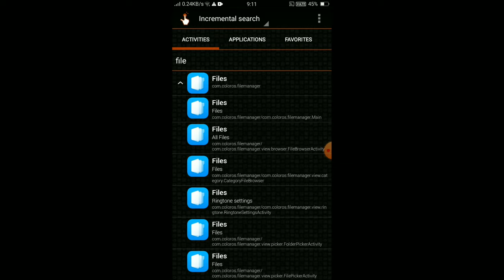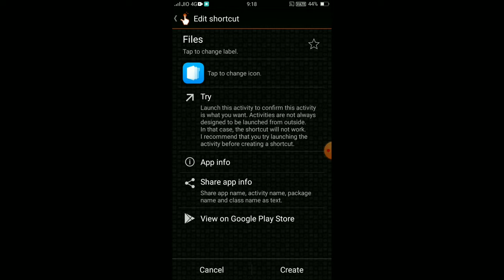Forgot Pattern / password for File safe? its easy, Know how to recover and access file, video, photo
actually I did saved few files in file safe in my Android phone to make it password protected but forgot the password which is a pattern, then I wanted to delete those files from file safe but couldn't access from file safe. but later I figured that out and recovered the password.

So, this video is just to help if anyone in that situation, otherwise everything I have shown is basic things. But still if it is harmful for any business, person or society please let me know.